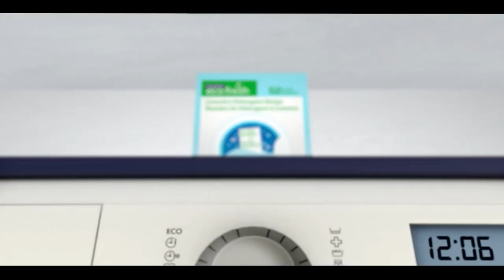Pakistan News Bulletin with Bushra Khan - Feb 15, 2023